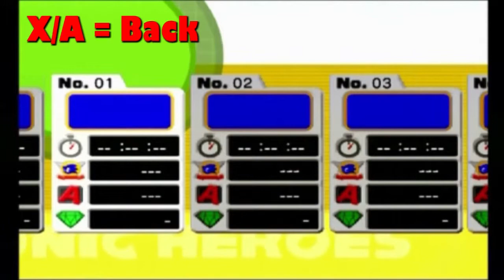Sanic Zeros - Sonic Heroes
I apologize that the audio isn't quite leveled. I just started using the PS2 component so hopefully I can balance it eventually.